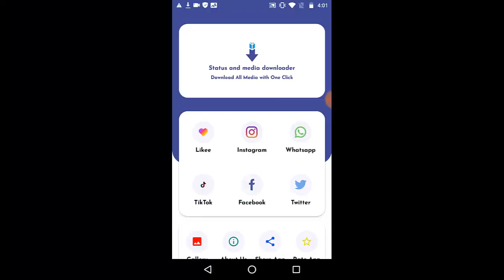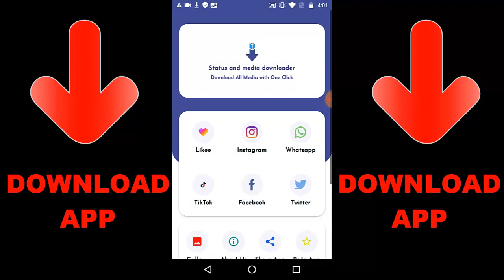How To win Juggernaut In COD Mobile Season 8 | Call Of Duty Mobile Season 8 New Mode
Random Videos

► *New* BR Class In Season 7 | How To Use Smoke Bomber In Call Of Duty Mobile

► How To Fix Call Of Duty Mobile Sorry There Was An Error During Google Play Download | COD Mobile